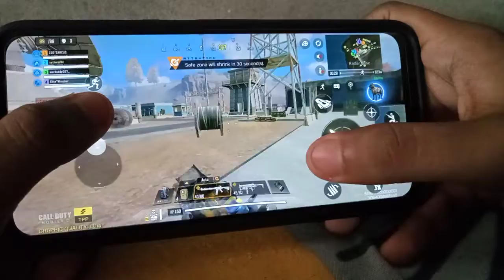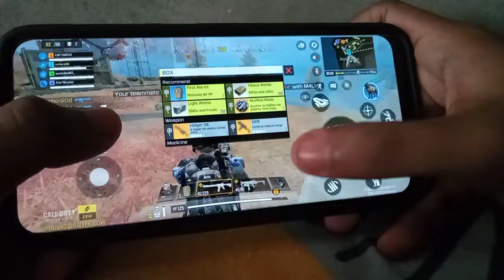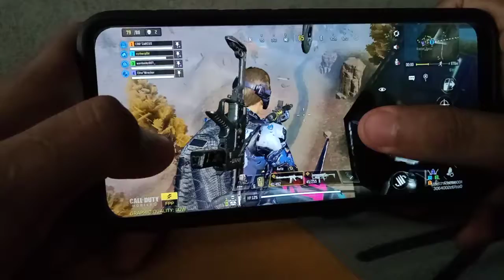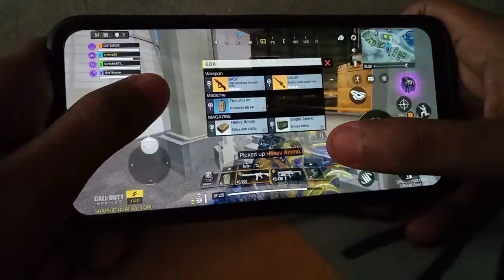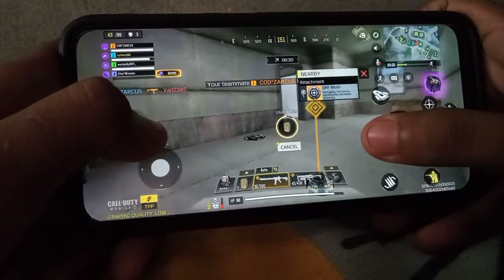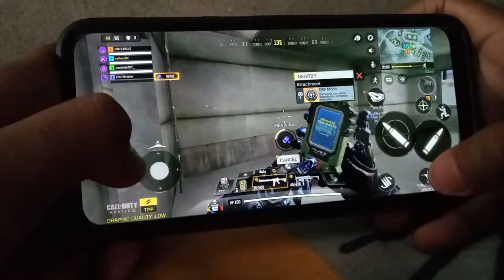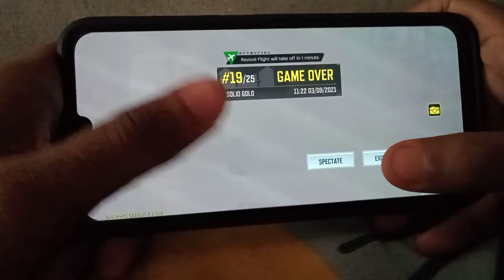*DISAPPOINTMENT* || In CALL OF DUTY MOBO|| Hañdçam || No commentry